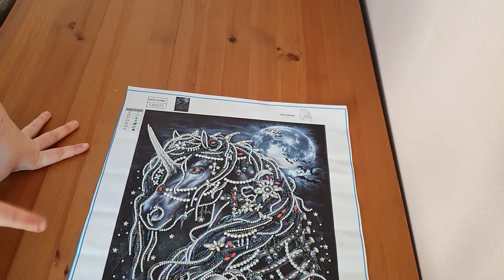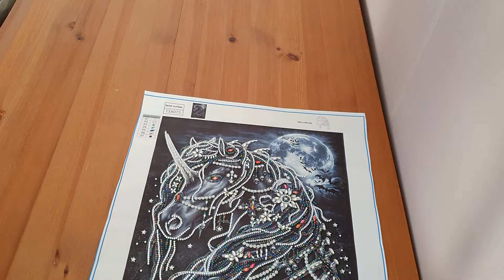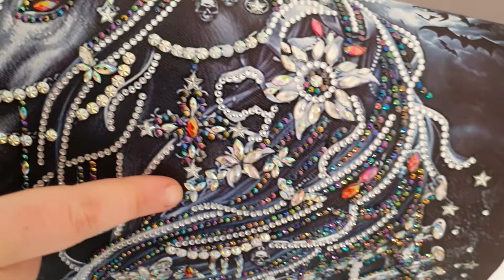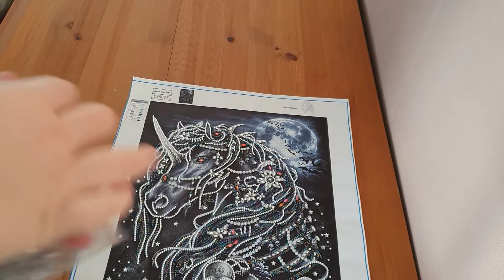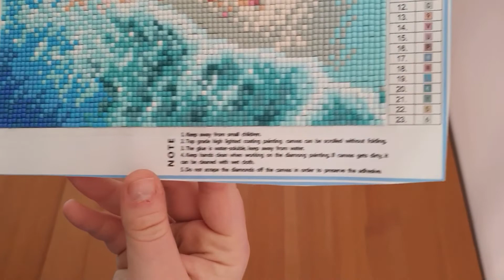Review de produits DIY Digital Art !